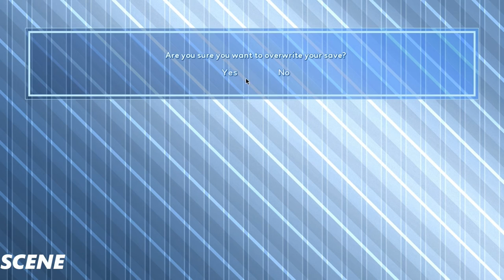Sakura Angels Part 23 Gameplay/Playthrough (1080p HD PC)